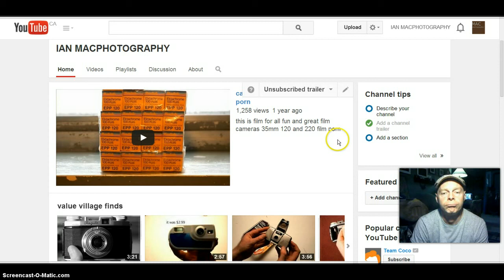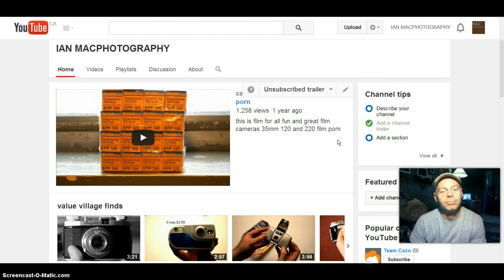more digital or film what film camera